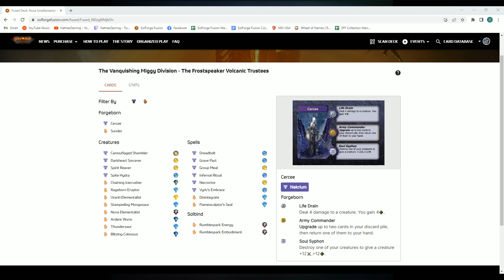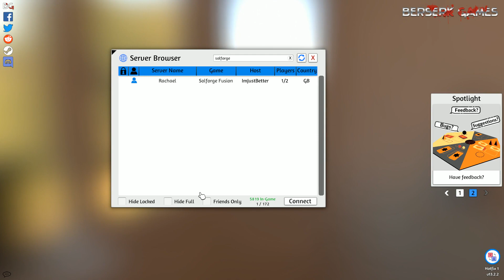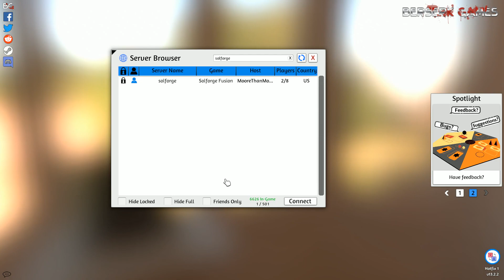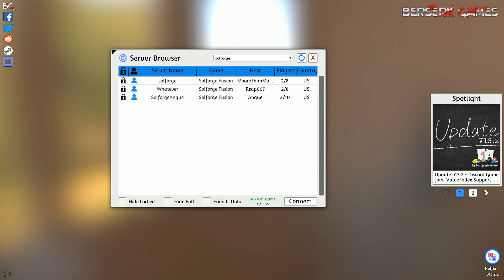SolForge Fusion - Another Forge Guardian Silver TTS Tournament!